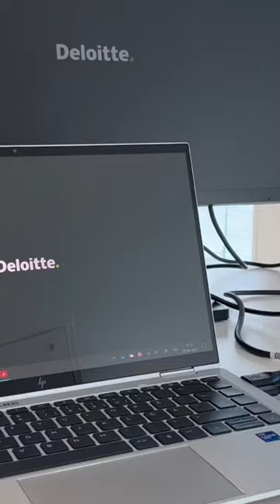Deloitte office Helsinki, Finland